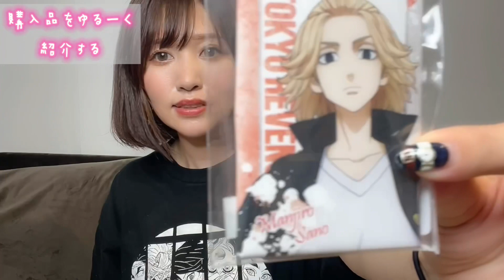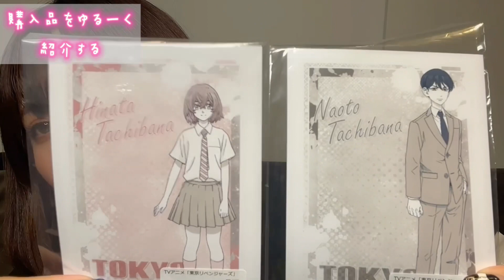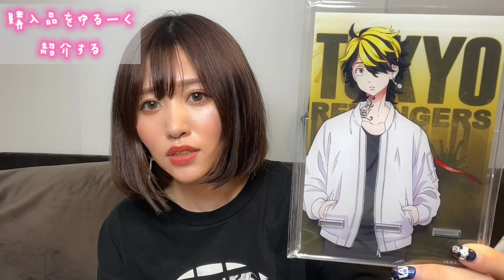【最近の購入品紹介】東京リベンジャーズくじメイト商品届いた！安定のハイキュー!!と100均の話題のディスプレイと収納グッズも買ってきた！【購入品】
こんばんは！あやみんです(*´ч`*)

5月後半の購入品紹介です(´・ω・｀)
ゆるく！いつもよりゆる〜く
購入品を紹介していきます( ¨̮ )︎︎❤︎︎

ディズニーとダイソーとアニメイト、
ガチャとプライズと…

ハイキューもごと嫁も…とりあえず
好きなものがたくさん！！！！

あやもえちゃんねる

we are introducing collaboration cafe or japanese animation's event currently open across Japan where you can enjoy anime-related menu.